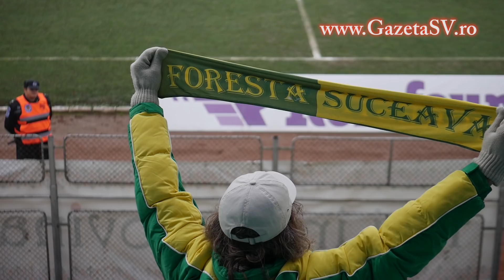rezumat Foresta Suceava - Luceafărul Oradea: 3-0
detalii pe rezumat Foresta Suceava - Luceafărul Oradea: 3-0 goluri Marius Matei, Robert Bosînceanu